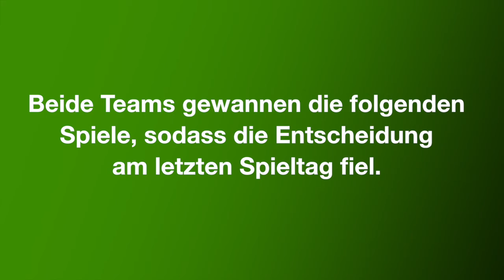25 bayernsiege - 13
25 bayernsiege - 13